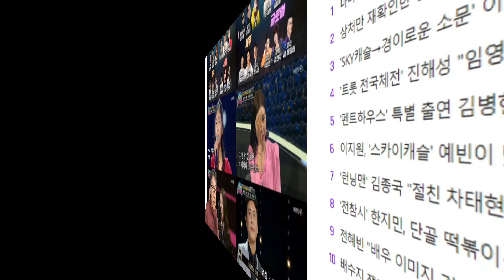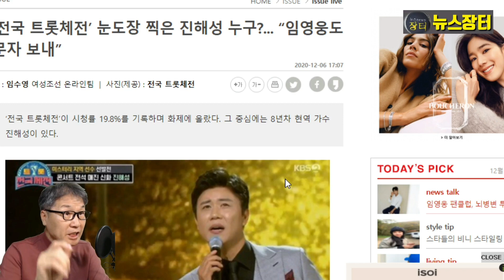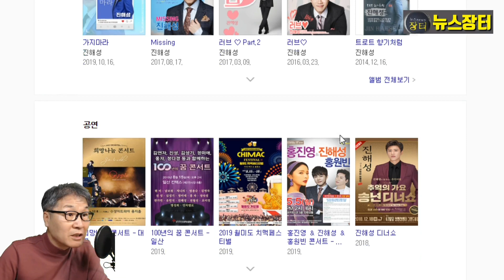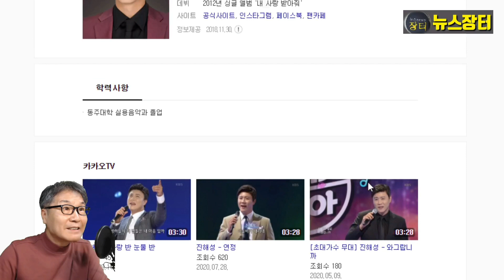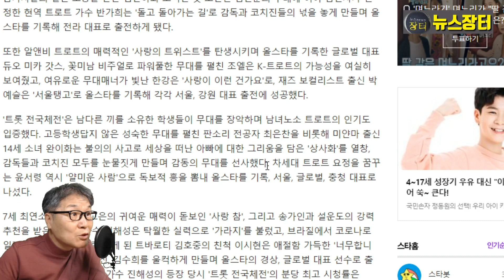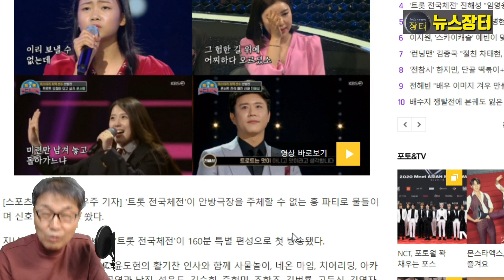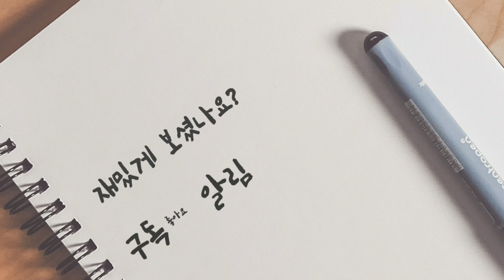미스터트롯 임영웅, 미스트롯 송가인이 극찬한 트롯전국체전 진해성은 누구? 우승 후보!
어제(5일) 방송된 KBS 트롯전국체전 첫 방송에서 가장 화제를 모은 참가자는 단연 9년차 무명가수 진해성이다. 방송 이후 포탈사이트 실검 1위를 차지할 정도로 화제를 모았고, 진해성 ‘가라지’ 무대가 ‘트롯 전국체전’ 분당 최고 시청률 17.8%를 찍었다.